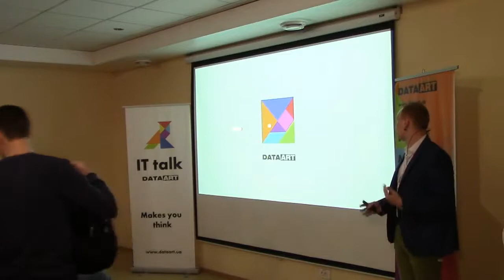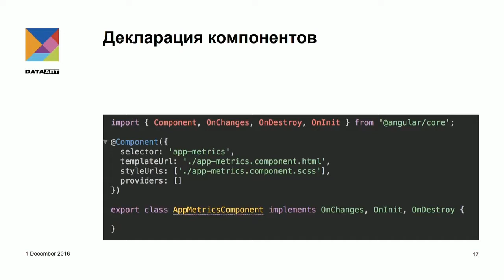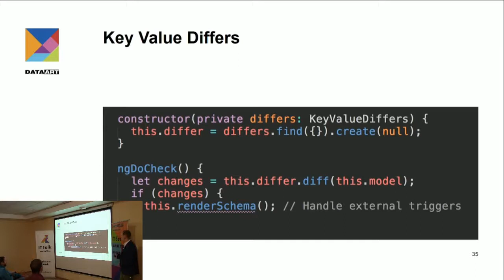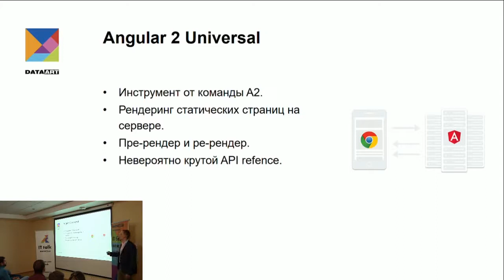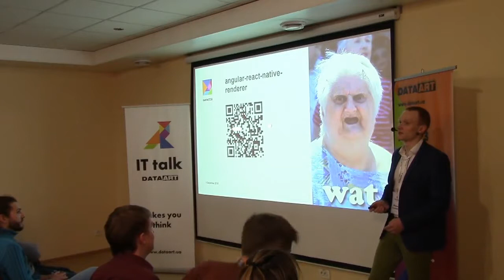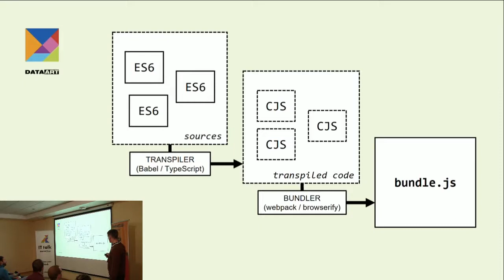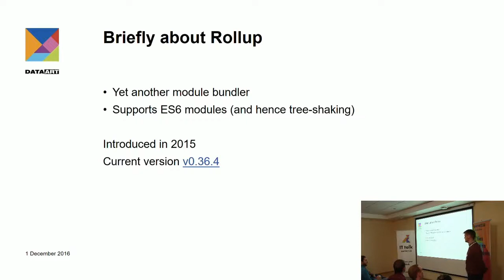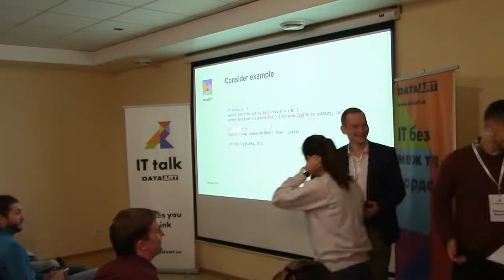«Angular 2, Webpack 2 & Rollup», Александр Трищенко, Александр Ткаленко